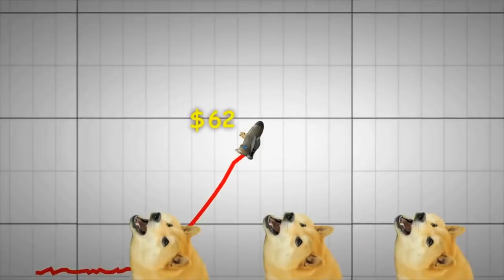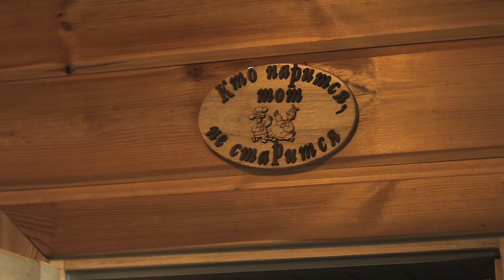Спасаем дачу Кондрашова!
Как НЕ надо строить дом?
Зачем нужен дизайн-проект?
И почему нужно "спасать" дачу Александра Кондрашова?..
Ответы на все эти вопросы в нашем новом выпуске!
Поддержите нас хештегом санядавай в комментариях, если считаете, что мы выиграем челлендж, о котором говорится в конце видео!😉
И делитесь своими впечатлениями, нам очень важно ваше мнение.
Полезные ссылки от руководителя конструкторского отдела компании Good Wood:

1. СП 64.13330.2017 Деревянные конструкции
2. СП 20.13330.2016 Нагрузки и воздействия

Гости выпуска:
- Александр Кондрашов,